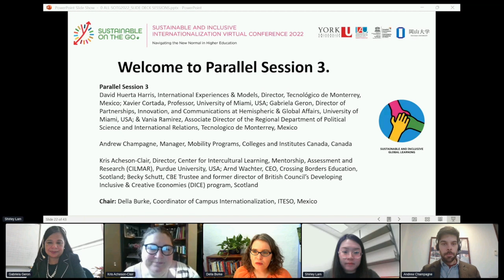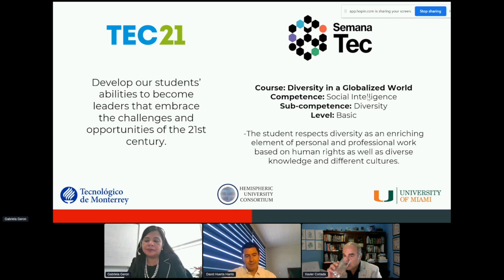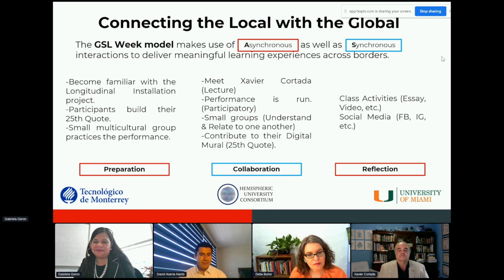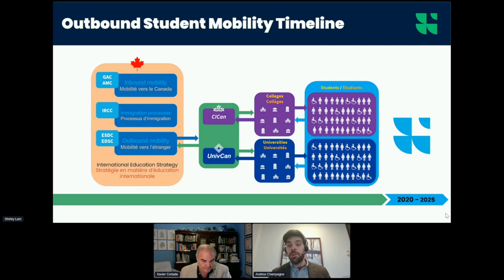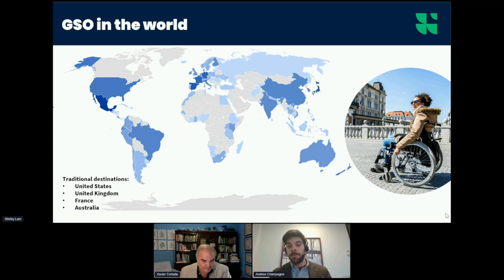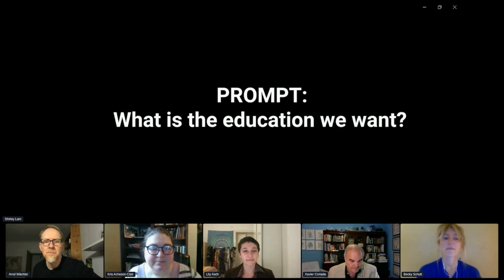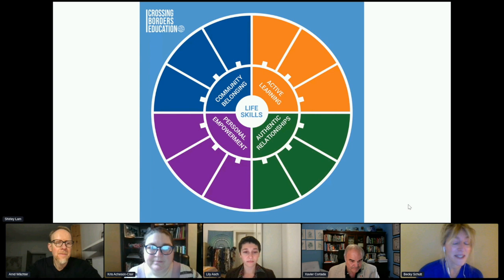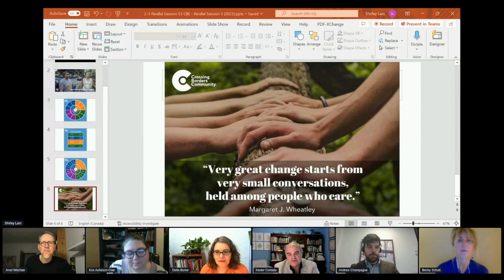SOTG 2022 - Parallel Session 3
Parallel Session 3

David Huerta Harris, International Experiences & Models, Director, Tecnológico de Monterrey, Mexico; Xavier Cortada, Professor, University of Miami, USA;
Gabriela Geron, Director of Partnerships, Innovation, and Communications at Hemispheric & Global Affairs, University of Miami, USA;
Vania Ramirez, Associate Director of the Regional Department of Political Science and International Relations, Tecnologico de Monterrey, Mexico: “Reflecting on empathy through socially engaged art: internationalizing experiences for students in more engaging, meaningful and inclusive ways”
Andrew Champagne, Manager, Mobility Programs, Colleges and Institutes Canada, Canada
Kris Acheson-Clair, Director, Center for Intercultural Learning, Mentorship, Assessment and Research (CILMAR), Purdue University, USA;
Arnd Wachter, CEO, Crossing Borders Education, Scotland;
Becky Schutt, CBE Trustee and former director of British Council’s Developing Inclusive & Creative Economies (DICE) program, Scotland

Chair: Della Burke, Coordinator of Campus Internationalization, ITESO, Mexico